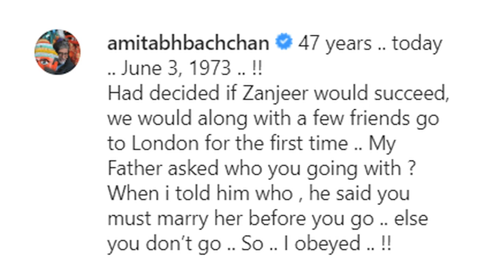REVEALED: Real Reason Why Amitabh Bachchan Married Jaya Bachchan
Amitabh Bachchan and Jaya Bachchan married each other in 1973. But recently, on the occasion of their 47th wedding anniversary, Big B revealed the real reason why he married Jaya.